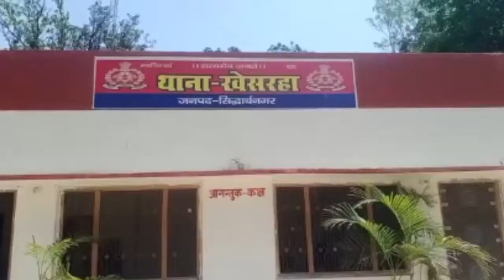अधेड़ का शव मिलने से क्षेत्र में फैली सनसनी | Siddharthnagar News